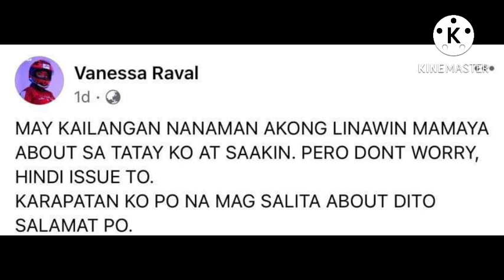CHIKA MINUTE!!!! VANESSA RAVAL, HINDI NGA BA ANAK NI JERIC RAVAL?????